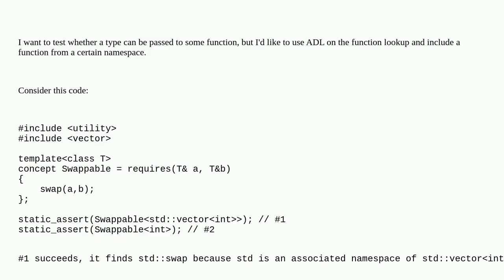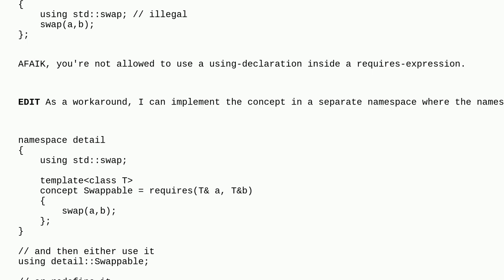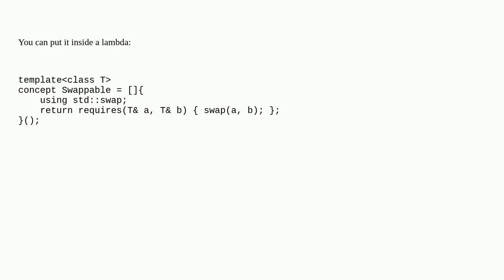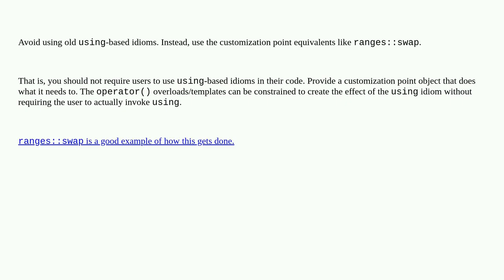Is there a way to use a using-declaration inside a requires-expression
A special thanks goes out to the community

  c++20 c++-concepts c++